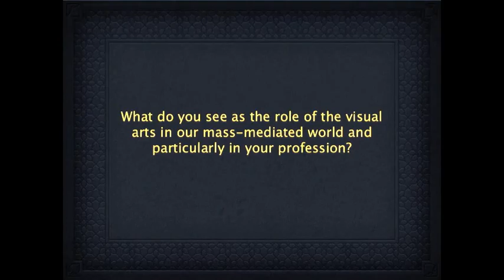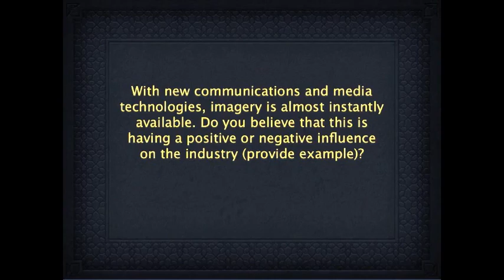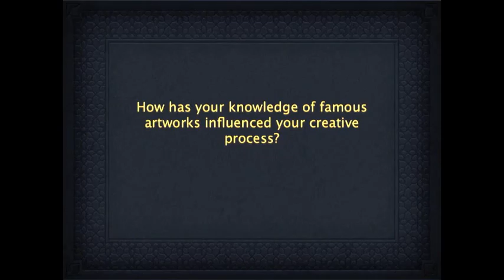Schiff,Jordan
Podcast Assignment 4